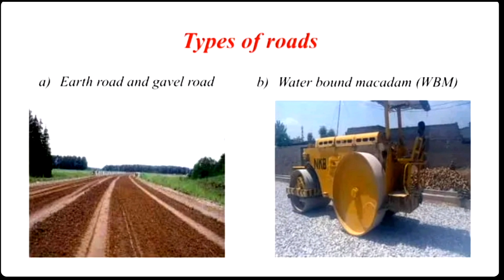Road Modification and Construction||How to make Road Modification and Construction#how